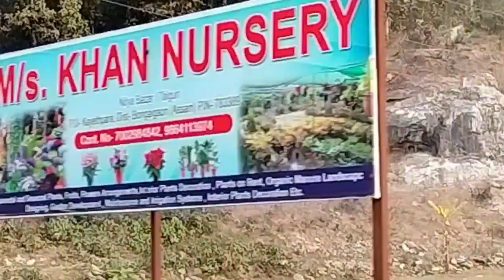Naranarayan setu jogighopa // guwahati vlog//